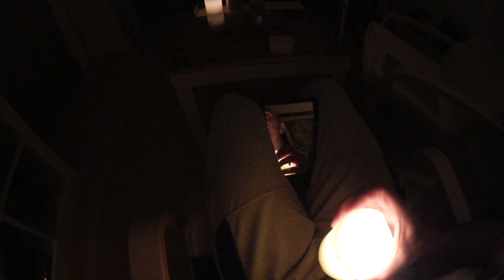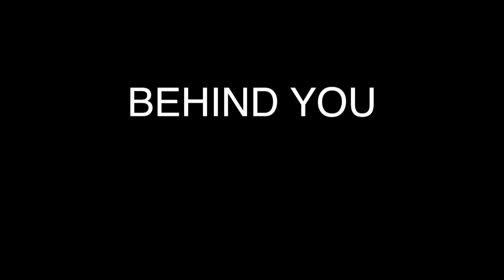GEISTER BESCHWÖRUNG - RITUAL DER ENTGLEISUNG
Etwas war anwesend und man konnte es spüren. Dieses Ritual hat eine Energieform gerufen welche sich bemerkbar gemacht hat.
Es gab keine Luftquellen (Durchzug). Es war dieses Gefühl im Ritual, ,dass man etwas dunkles, also eine dunkle Magie nutzt, und das ohne Ritualspruch. Ich zweifelte erst, aber musste feststellen das es funktioniert hatte. Diese Beschwörung war echt creepy.

Lieben Gruß
Behind you